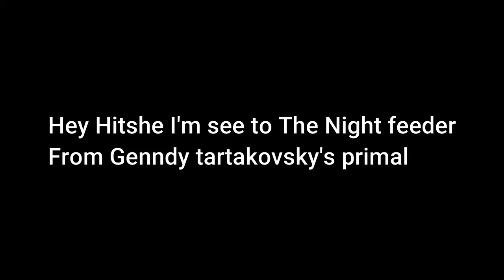The Night feeder Nextbot Concept Idea for Gmod AND Nico's Nextbots (@FazeBenGtag )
El Alimentador Nocturno Nextbot El Remplazamiento  de  Obunga Conceptual para Gmod